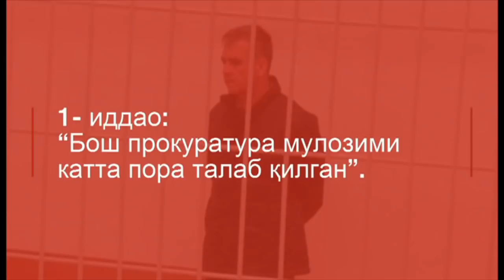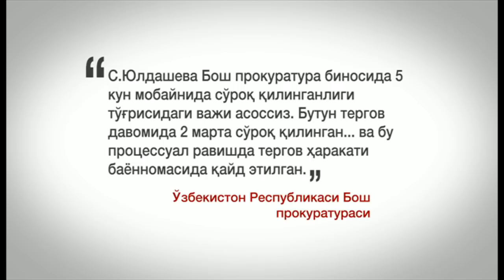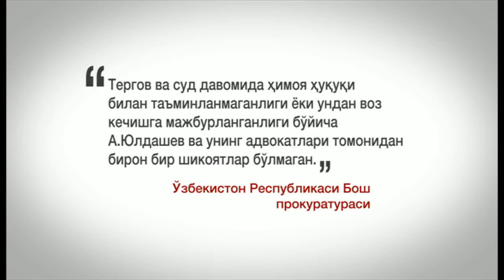Би-би-си текшируви: Парпиевнинг ўринбосари қочишга уринганмиди?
Би-би-си текшируви: Ботир Парпиевнинг собиқ  ўринбосари қочишга уринганмиди?

Яқинларининг Би-би-сига айтишича, 52 яшар Абдусалом Йўлдошев ҳибсга олингунига қадар Қарши шаҳрида, вилоят Солиқ бошқармаси бошлиғи  лавозимида ишлаб турган.

Ҳибсга олинганидан қарийб 10 ой ўтиб, Абдусалом Йўлдошевга нисбатан эълон қилинган айблов тафсилотлари маълум эмас.

Бош прокуратура буни жиноят ишининг махфийлаштирилгани билан тушунтирмоқда.

Би-би-си текшируви.